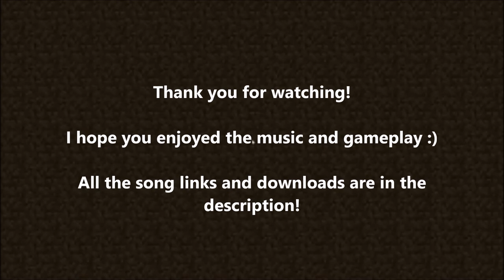Minecraft Easy Listening: 2 - Minecraft Survival Games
Hey, Fuzyfriends!

For The Kids! :D:D:D:D:D:D:D:D:D:D (Check it out prs :p)
Minecraft Survival Games Forums Page!
Kik fuzypoo (Fuzypoo Mayne)
I'm the Fuzypoo,
You are coo!
I'm the Fuzypoo,
I love you! Yeaaaaah :)